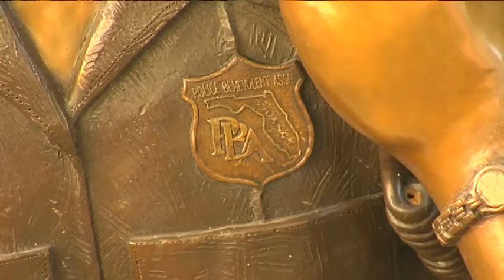Art in Public Places.mpg